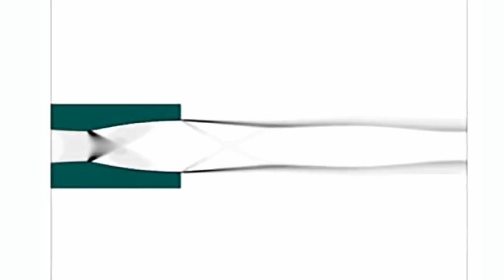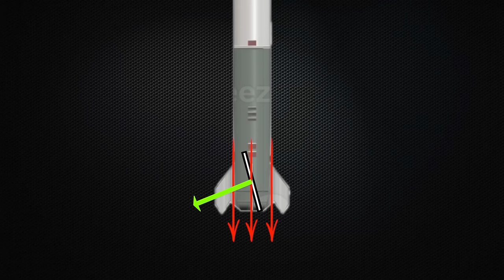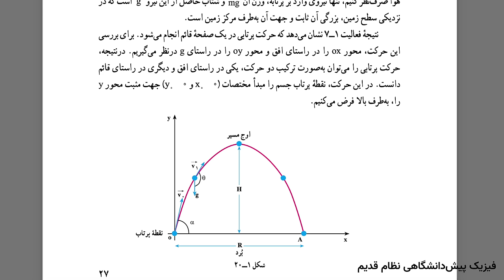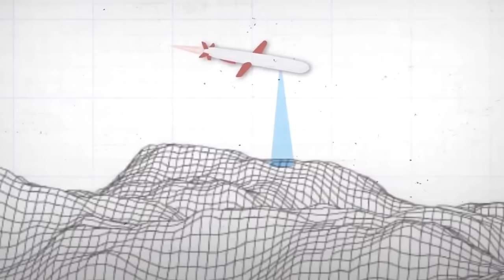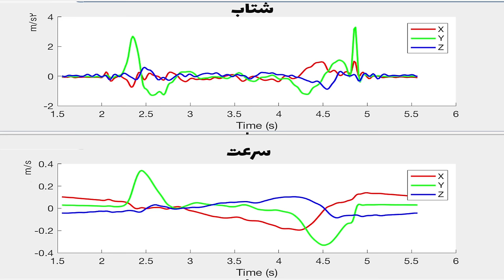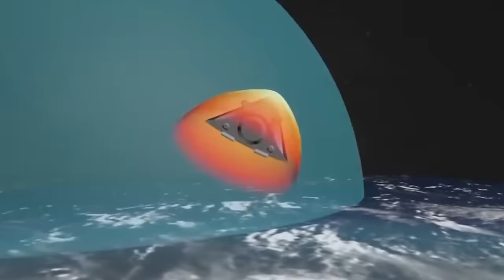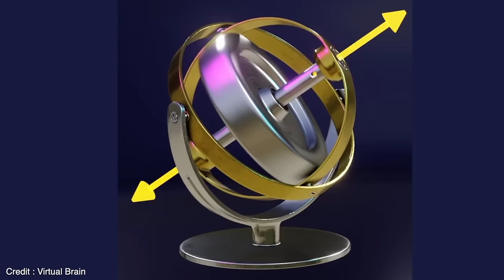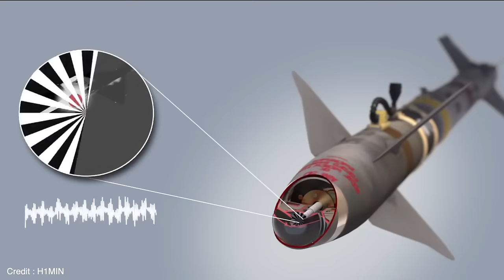سامانه هدایت موشک چطوری کار می‌کنه؟ از موشک نقطه زن تا فضاپیما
این روزها هم با داغ شدن اخبار جنگی و استفاده از موشک‌های جنگی و نقطه‌زن و هم خبرهای حوزه هوافضا و پرتاب‌های مکرر موشک‌های فضایی و برگردوندن اونها به زمین و هدایت و فرود موشک‌ها دقیقا طبق برنامه قبلی، این سوال زیاد مطرح میشه که این موشک‌ها چطوری هدایت می‌شن که این‌قدر دقیق می‌تونن کنترل بشن و به موقعیت و مکان و هدف مورد نظر  برسن.
توی این ویدئو صرفا از نظر علمی و فیزیکی میخوام سامانه‌های مختلف هدایت موشک از موشک‌های تحقیقاتی و فضایی گرفته تا موشک‌های جنگی رو بررسی کنم و طرز کار اونها رو توضیح بدم.